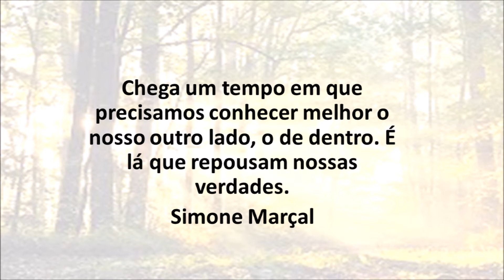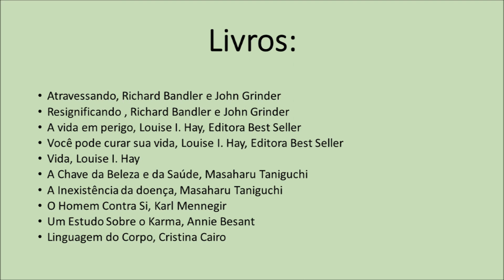Causas Psicológicas de Gorduras no Quadril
Toda doença física tem uma causa psicológica. Não há doenças, há doentes. Pessoas que manifestam a doença como projeção da sua mente e se apegam a ela como uma espécie de fuga psicológica para obter favores e piedade dos outros.